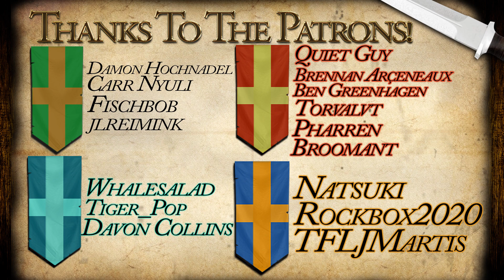850+ Ducat Income! - EU4 1.30 Spain World Conquest Attempt! - Part 51!